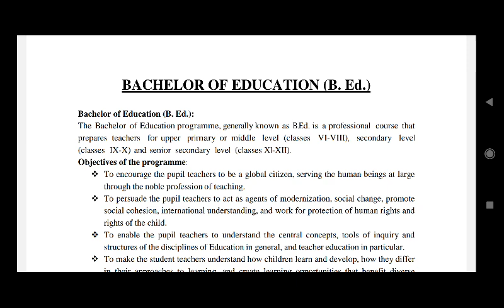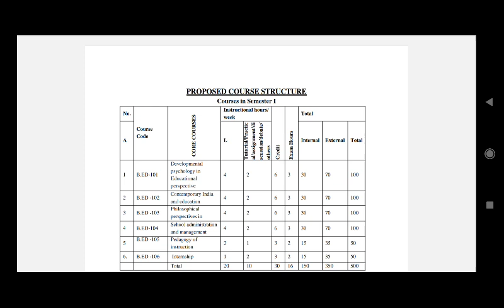B.ed First Semester 2024 Assam University Silchar 2024 syllabus and courses